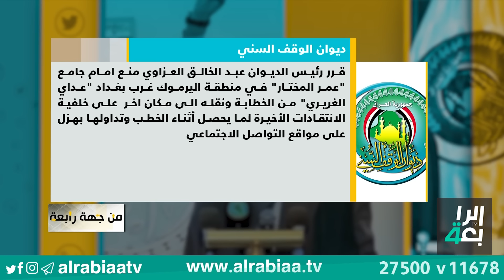من جهة رابعة مع منى سامي ( الصراخ والهزلية والانتقادات السياسية تطيح بشيخ الغلبانين )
ضيوف الحلقة | الشيخ عداي الغريري خطيب جامع عمر المختار